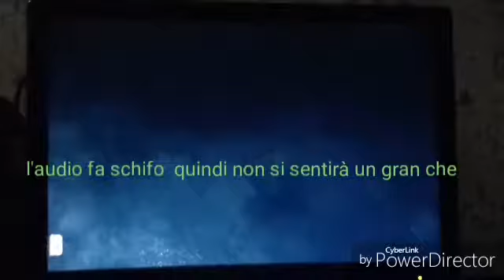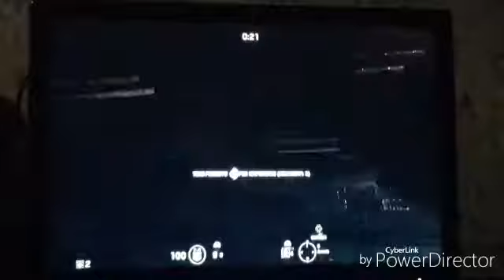Rainbow six siege #2